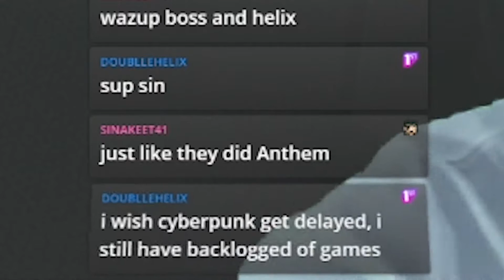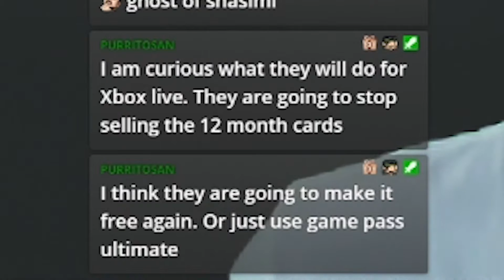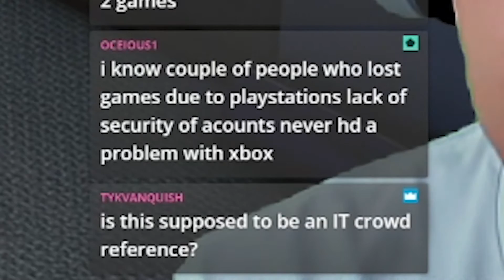Why Cyberpunk 2077 Getting Delayed AGAIN is a Good Thing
My rant about people getting sad and angry about games getting delayed. Thank you very much!